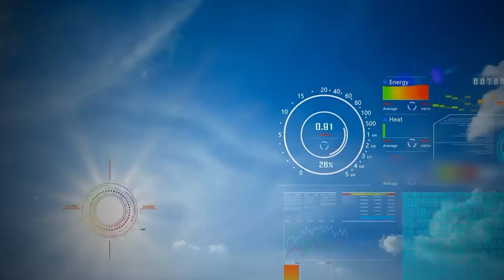देखलो कैसे दुबई को भारी पड़ा नकली बारिश कराना | Why Gulf Countries Flooding Amid Heavy Rains ?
About This Video:
In this video, we have given you detailed information about the fake rain in Dubai and told how Dubai suffered a loss of billions due to artificial rain in its country.